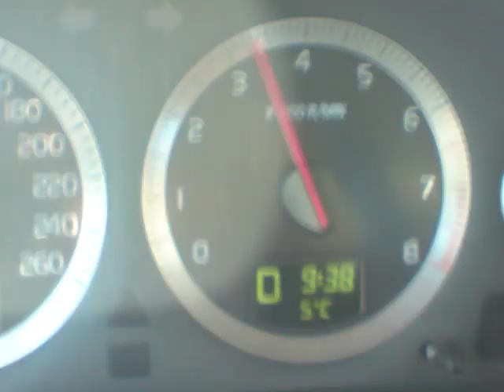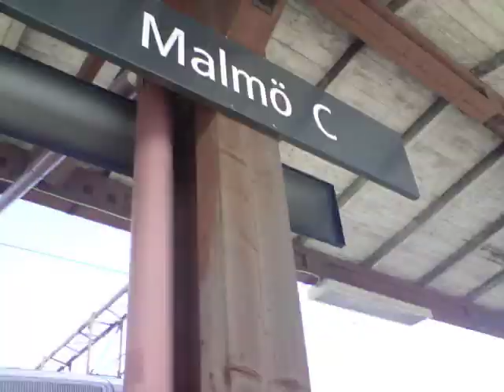Train, Plane, Ferris Wheel, Scandinavia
Karlslrona to Malmo, to Stockholm to Norway.
Oslo to Bergen to Stavanger, up Kjeragbolten then to Trondheim.
Back to Malmo, crossing the Oresund to Copenhagen to London.